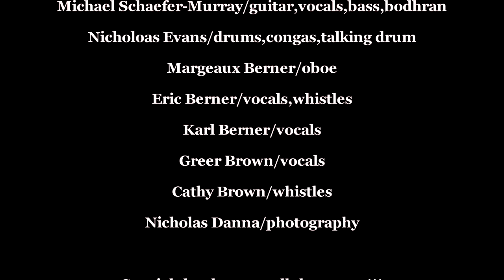American Evolution - Cognitive Blue(Music Video Feat. Special Guests on Oboe & Vocals)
Written & arranged by Michael Schaefer-Murray, "American Evolution" is an Americana rock tune with its roots in blues, jazz, African music, and Celtic music. It is intended to symbolize cultural diversity, and both cultural & technological progress. It has some wonderful instruments with deep historic meaning:

Talking drum, Oboe, Bodhran, & Congas

Michael Schaefer-Murray(guitar,vocals,bodhran)
Nicholas Evans(drums,congas,talking drum)

Special thank you to guests:

Margeaux Berner(oboe)
Eric Berner(vocals,whistles)
Karl Berner(vocals)
Greer Brown(vocals)
Cathy Brown(whistles)

And a big thank you to Nicholas Danna(photography)!

While Cognitive Blue's music can be found on Spotify, Apple Music, and most other major streaming services, the Cognitive Blue YouTube Music channel is the only place on the internet where every tune can be found, including our new monthly releases. The channel features a new song and music video nearly every other week. The musical core almost always features guitar, vocals, bass, and drums, but it isn't uncommon for oboe, balalaika, brass(especially sax), Casio synth and a variety of other sounds to be heard. The music can be described as progressive, electric(though acoustic is featured), sometimes singer song writer, and sometimes instrumental. The tunes always feature guitar with a bluesy edge, whether subtle or face-melting. The songs are always original and are no less eclectic than the array of music I love to listen to: rock and roll, blues, jazz, hip hop, classical, R & B, classic rock, country, movie scores... Peace & Harmony to all!